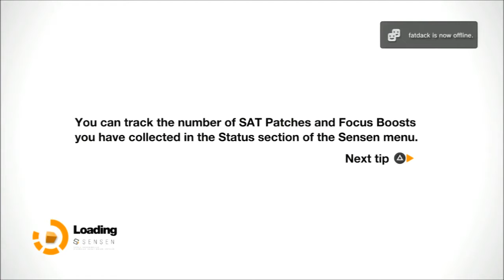Lets Play Remember Me Part 58 (Memory Hunter Mode)